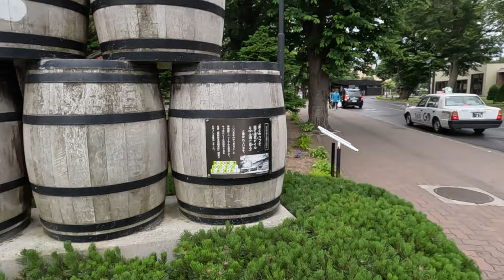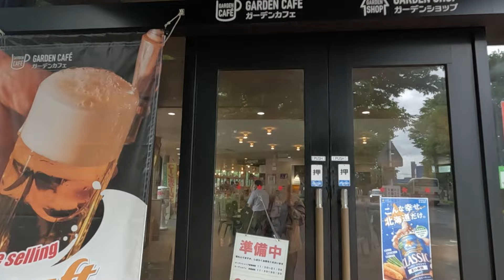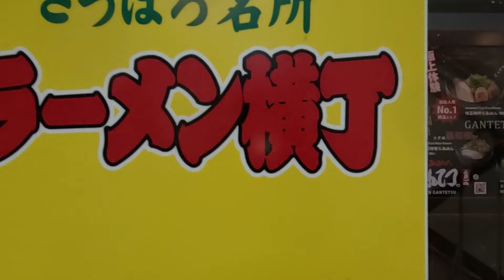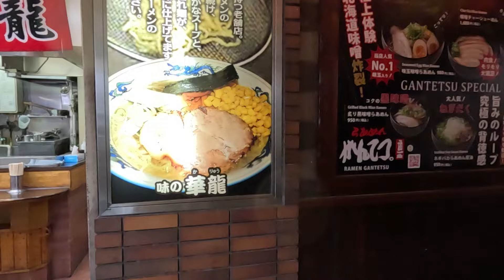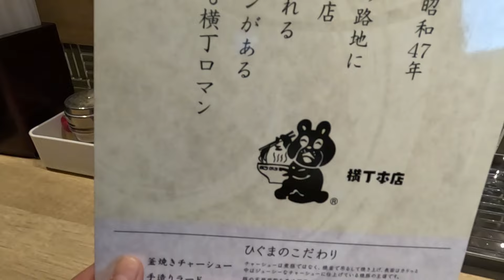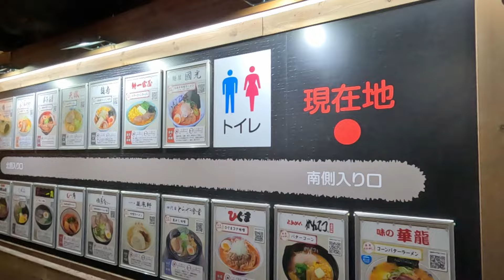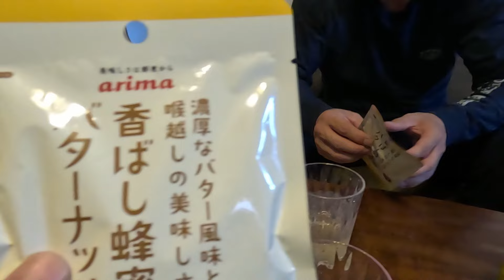【北海道車中泊旅＃4】アトレー車中泊は中断？札幌アパートメントホテルで中休み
信州から北海道へ来て3日目。今日の目的地、アトレーで札幌へ向かうためでRVパークはこだて緑園通を早朝に出発。函館から札幌までは313km。約4時間の長旅です。途中霧と雷雨にあいますが、札幌1つ目の目的地サッポロビール園へ到着。愛犬ニコルも涼しい中お散歩をし、札幌ビール園でジンギスカンをいただきました。固定観念を覆す美味しさでした。建物も素敵で良い雰囲気の中、食事をいただきました。天気予報通り札幌は雨でしたが、2つ目の目的地、札幌ラーメン横丁で札幌ラーメンをいただきました。こちらもとてもおいしいラーメンでした。今日の宿泊場所はアトレー軽キャンでの車中泊ではなく、アパートメントホテルへ宿泊。今日の車中泊は一時中断。アパートメントホテルとはキッチンや家電を備えていて一般家庭のように宿泊でいる施設です。北海道車中泊の中日。ストレスを溜めないため事前に予約しました。ニコルも安心して寝ることができました。